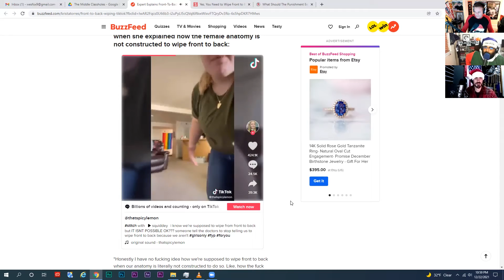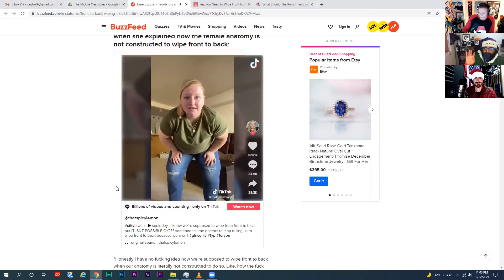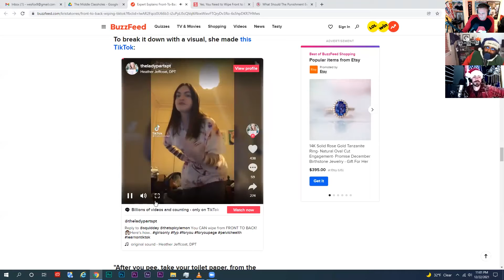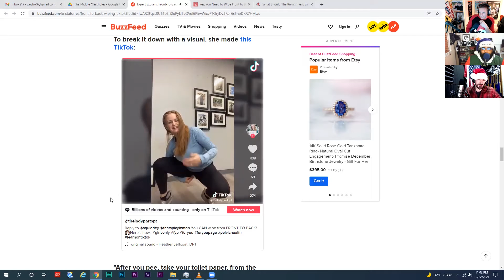Kevin McAllister Aint No Saint Episode 12.23.21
Had to reload this due to audio issues.